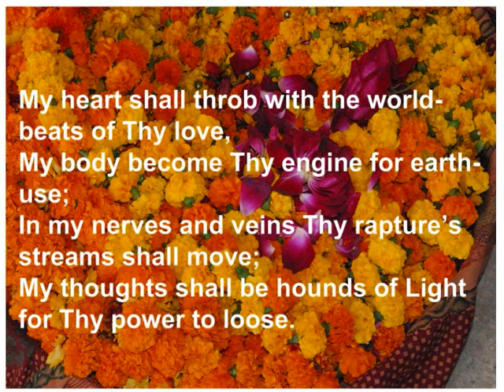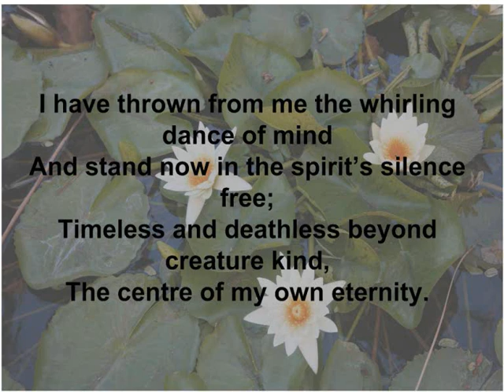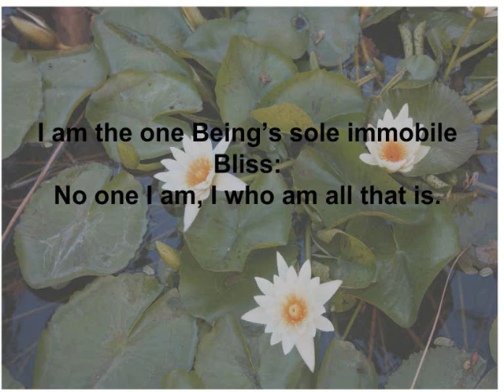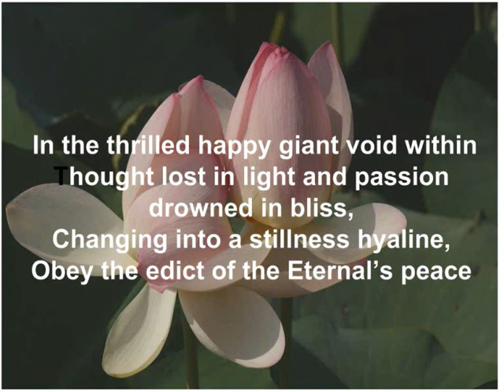Surrender and Liberation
Sonnets 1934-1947  from Collected Poems By Sri Aurobindo
ReadSriAurobindoandTheMother